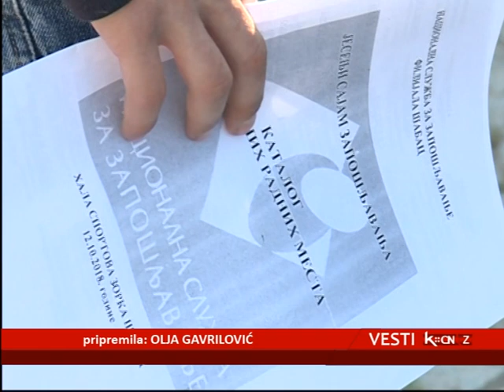SAJAM ZAPOŠLJAVANJA U ŠAPCU